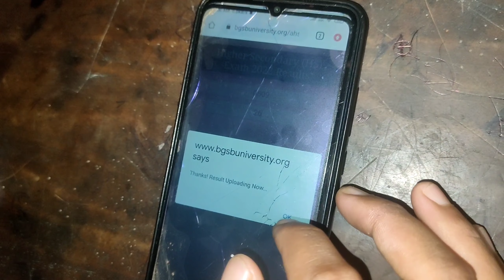Mur birthdayt palu dangor surprise ❣️🤣 // Harami friends 🤣 কিন 2 ভাল লাগিল💓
Mur birthdayt palu dongor surprise ❣️🤣 // Harami friends 🤣 কিন 2 ভাল লাগিল💓...

Thank you so much for this beautiful night @BidraAmsong @debojit_malang_khidri &Nomol Amsong...

Next time will be celebrate with you guys 🔥🔥❤️❤️❤️ love you Tiwa Vlog family ❤️💓❣️..
Special thanks to my mom and dad ❤️❤️❤️ ...

Points Birthday celebration 🎉🎉🎉, birthday party 🥳, birthday video , happy birthday, best moments... 🥰🥰🥰

first Channel -- @bijoyamsi7368